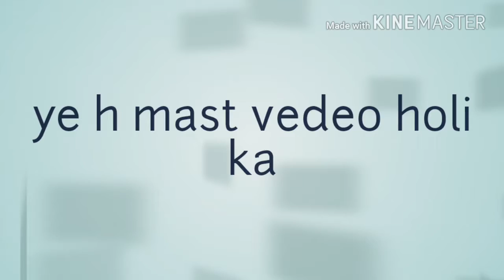Holi ki aad me ganda khel